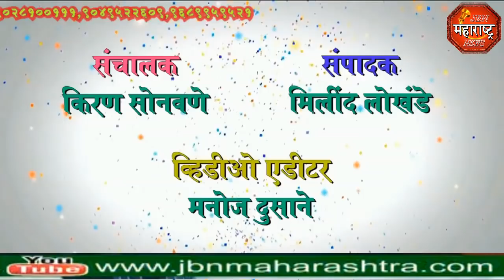jbn maharashtra news jalgaon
सोनाळा येथील सद्गुरू आवलीबाब संस्थान ते संतमुक्ताई पायी दिंडी चे जामनेर येथे विठाई गृप तर्फे भव्य स्वागत